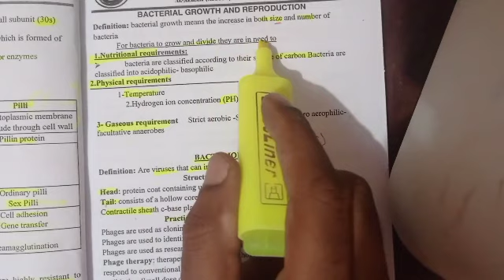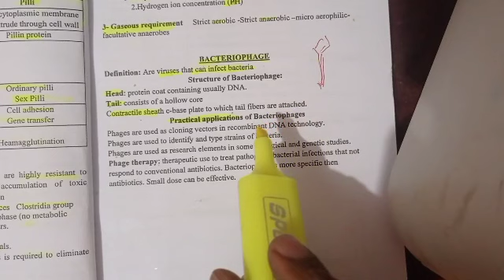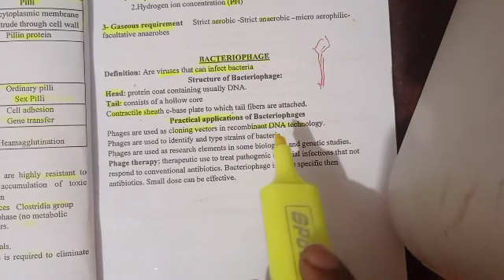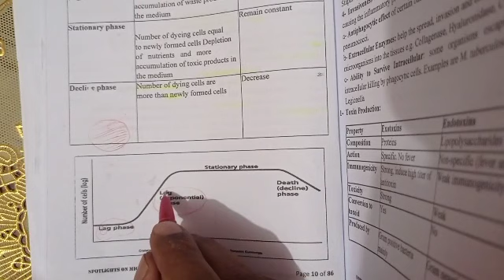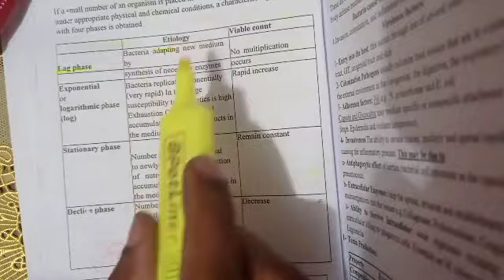مراجعة ميكروبيولوجي ٢٠٢٢ محاضرة ١ جزء ٤